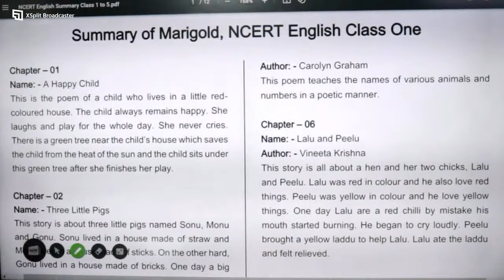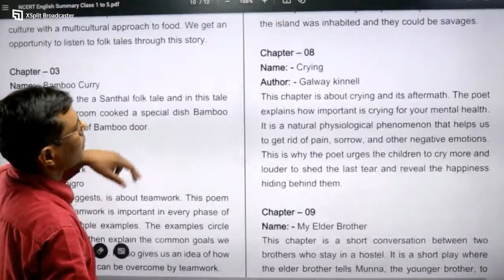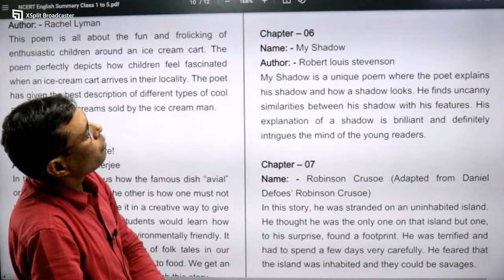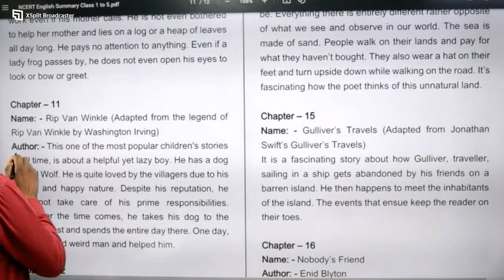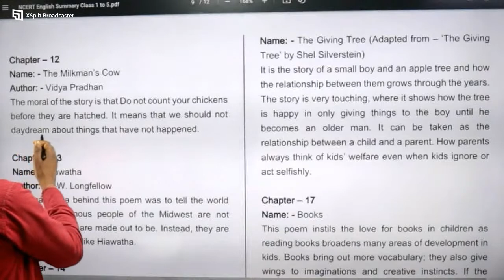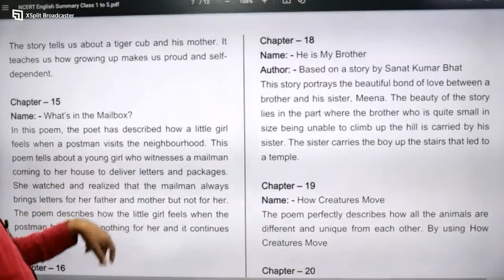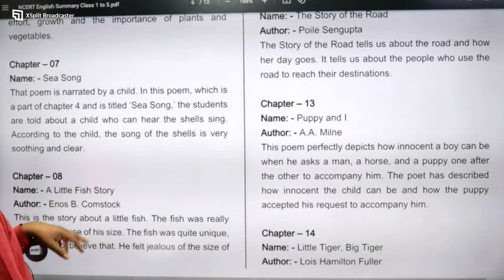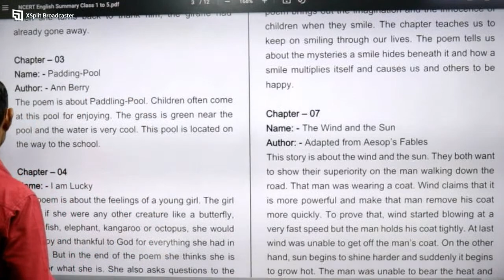KVS SUMMARY NCERT BOOK#NCERTSUMARY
Drona the vision is emerging the most successful institute in India. Our role is to enable the students group up in the future.Thousands of the students get success from DRONA THE VISION every year. The team of the experienced  faculties. is dedicated for their respective subjects. DRONA THE VISION is known for its unique knowledge in each and every  competitive exams. (CTET/DSSSB/KVS/NVS/SSC/NET/JRF, IAS/PCS DELHI POLICE & OTHER STATE POLICE ) it is a matter of great pleasure that were going to stord online classes. for your convenience and for your bright belong to the remote areas.